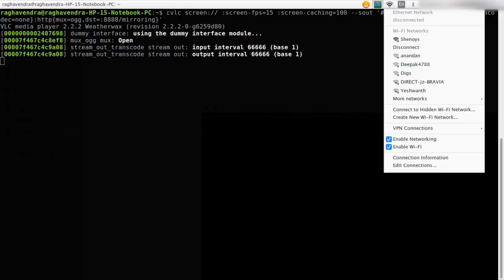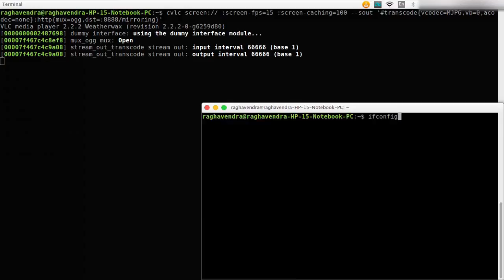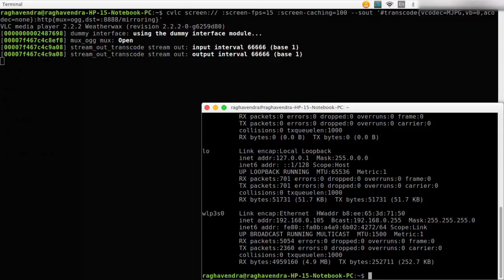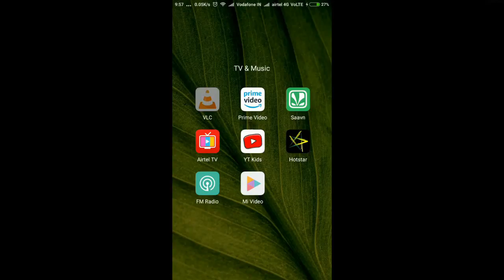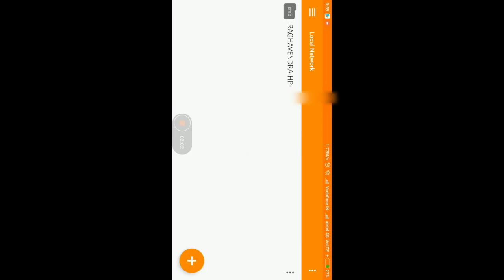Ubuntu Linux Screen casting | Screen Mirroring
Streaming the screen contents from your Ubuntu PC to your smartphone, using VLC media player.

Note: Audio will not be streamed.

Commands used on Ubuntu terminal to stream the screen capture:
cvlc screen:// :screen-fps=15 :screen-caching=100 --sout 'transcode{vcodec=MJPG,vb=0,acodec=none}:http{mux=ogg,dst=:8888/mirroring}'

Command to list the IP address:
ifconfig